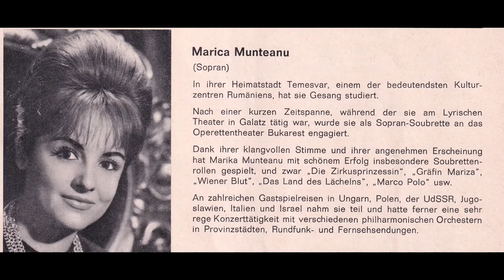MARICA MUNTEANU - Lehar ZIEGEUNERLIEBE - Ilonka's Lied in Romanian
MARICA MUNTEANU soprano - Franz Lehar ZIGEUNERLIED - Ilonka's Lied - Broadcast recording, Bucharest 1968